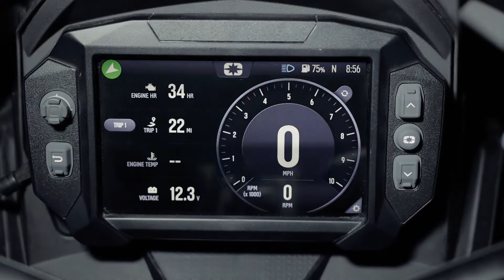2021 Polaris Matryx Video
Checkout the Polaris Matryx in action. I had the pleasure of getting this sled from Thomas Motors in Melfort as transportation to film an unrelated commercial. Here is the video I made up for them in exchange of services! I'm Very excited to work more with the awesome crew at Thomas Motors.